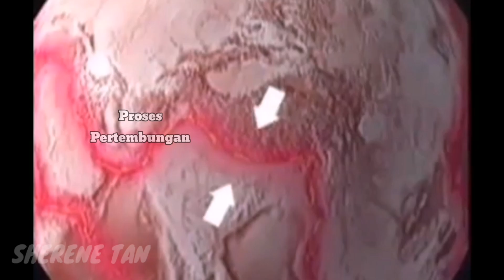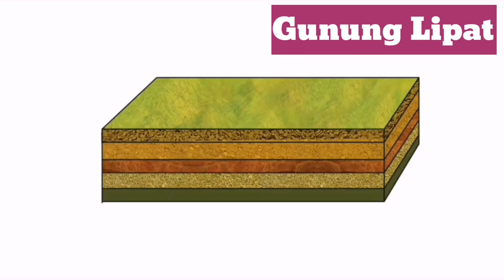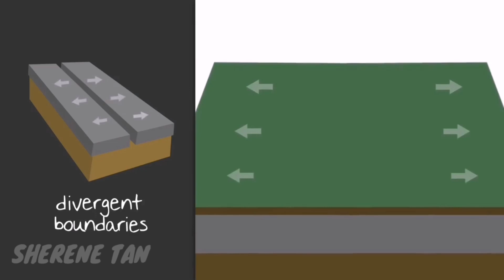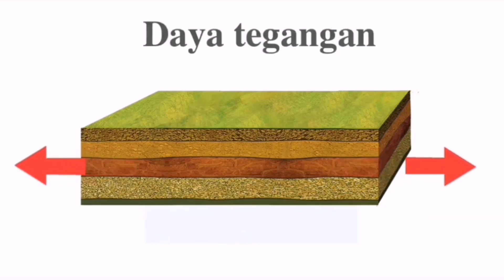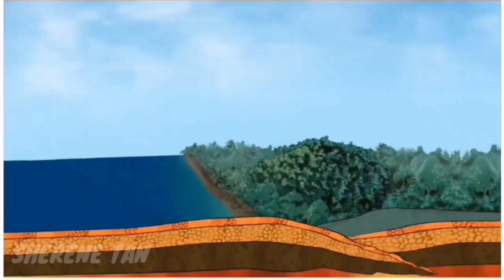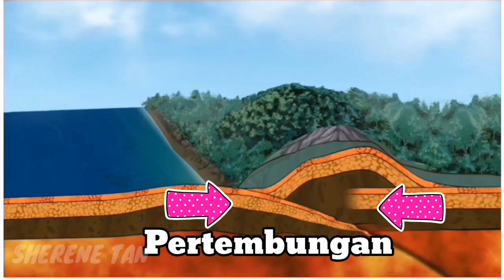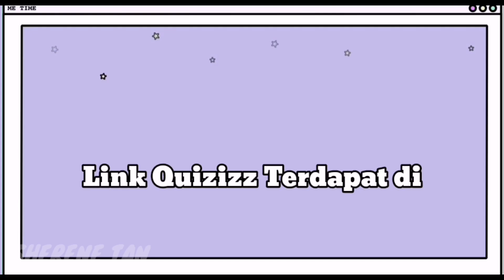GEOGRAFI TINGKATAN 1 BAB 5 BUMI (5.4 KESAN PERGERAKAN KERAK BUMI)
Selamat sejahtera semua cikgu dan anak murid!
Video tutorial Geografi ini akan menerangkan isi kandungan Geograrfi Tingkatan 1 bab 5 : Bumi mengikut isi kandungan buku teks. Selain itu, pelajar juga boleh menjawab soalan kuiz selepas menonton video ini.

Semoga video-video ini dapat membantu anda !!!